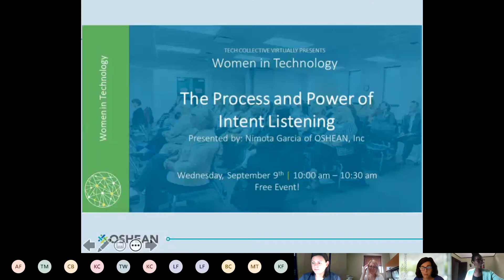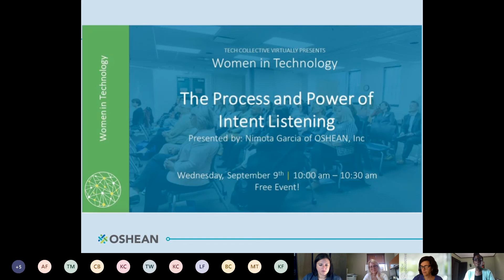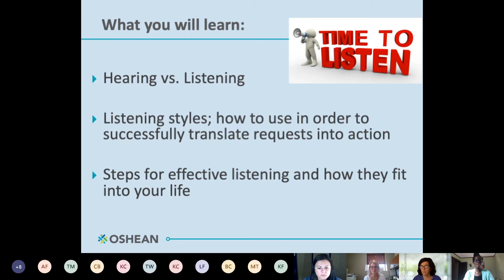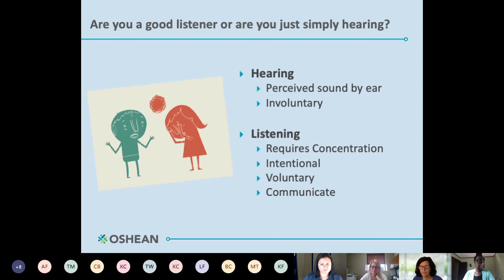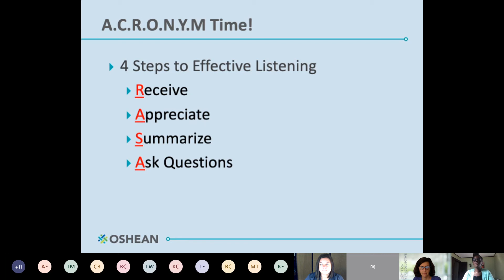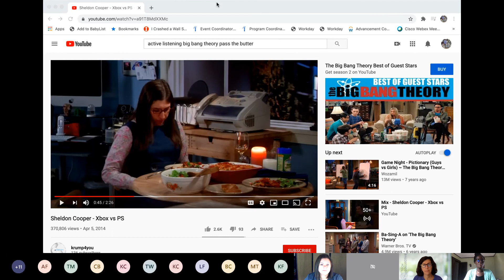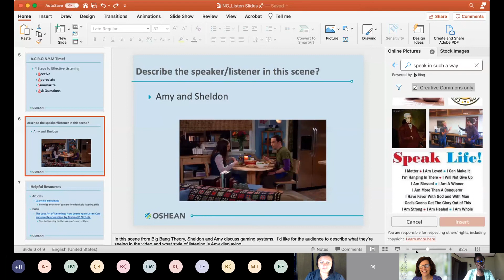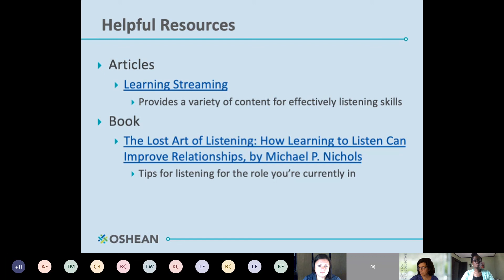The Process and Power of Intent Listening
We all have the ability to listen intently. Nimota Garcia will impart the knowledge she has gleaned that brings this skill to the next level. Nimota will share how having the necessary tools to communicate with peers, ensures that the message is accurately communicated and the desired results are achieved.

In this session Nimota will cover:

Process of translating requests into action
Importance of listening to learn and understand vs. listening to speak and be understood
Power of listening with purpose and intent
About the Presenter:

Nimota Garcia is the Communications Administrator for OSHEAN, Inc., a non-profit organization dedicated to providing internet-based technology solutions for its member institutions and the communities they serve.

She also works as the website administrator and provides direct support to other staff members on various project initiatives. Nimota's goal is to provide members with settings that will assist them in communicating ideas and knowledge sharing collaboration within the membership. A Providence, RI native, Nimota comes to OSHEAN with a B.A. in Communication Studies and minor in English from the University of Rhode Island.